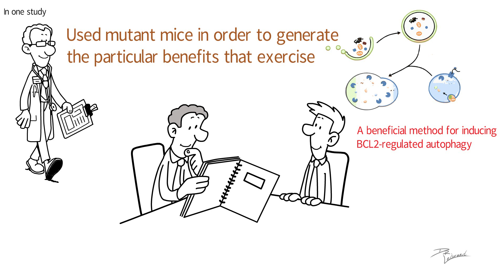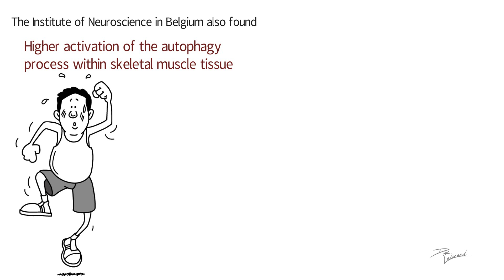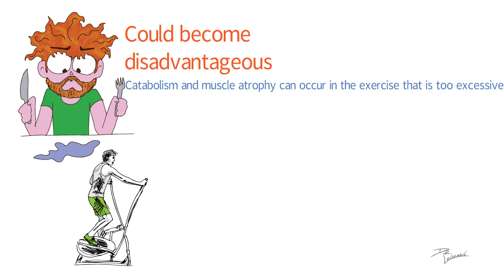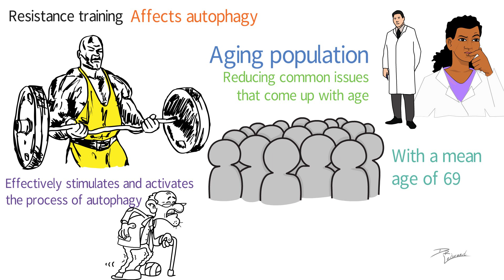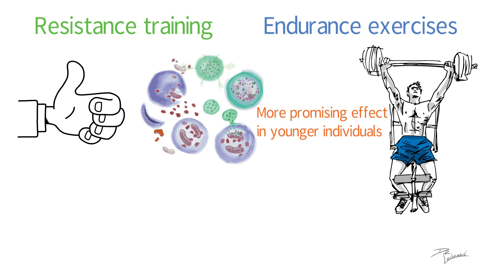AUTOPHAGY FASTING EFFECTS On RESISTANCE Vs CARDIO EXERCISE!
Autophagy is primarily induced through starvation, which is why many people opt for fasting to help improve this process in their body. Fasting helps to increase autophagy, which means the body is more capable of recycling waste materials that may be found within cells. Even though fasting is considered a great way to induce this particular process, scientists are hard at work to see how additional measures can be taken to benefit autophagy further and make the process even more effective.

Exercise is one particular area that has gained a lot of attention recently. Scientists have discovered that certain types of exercises can help to induce autophagy faster, especially when combined with fasting. It is, however, important to consider the potential differences between various types of exercises, and how they affect the autophagy process in particular.

In one study, scientists used mutant mice in order to generate the particular benefits that exercise would have on autophagy. During the study, the researchers provided evidence that exercise is, indeed, a beneficial method for inducing.

A study published in the Journal of Oxidative Medicine and Cellular Longevity studied the important connection between aerobic exercise and autophagy. The researchers behind the study explain that autophagy seems to play a crucial role in providing an improvement in the utilization and transportation of oxygen throughout the body, especially during aerobic exercises at a higher altitude. The study further summarizes the potential effects of inducing autophagy through.

A study that was led by scientists at the Institute of Neuroscience in Belgium also found that cardio exercises seem to be effective in.

In another study, ultra-endurance training was used to induce autophagy and was shown to also.

At the same time, it needs to be noted that excessive exercise along with a fasted state could become disadvantageous. Catabolism and muscle atrophy can occur in the exercise that is too excessive. Instead of.

Resistance training, such as weight lifting and other strength training exercise protocols, also affects autophagy. In one study, scientists determined if resistance training could be useful in the aging population and possibly assist in reducing...

References
1 Multiple Authors. Exercise-induced BCL2-regulated autophagy is required for muscle glucose homeostasis. Nature Journal. 18 Jan 2012.
2 Y. Zhang, N. Chen. Autophagy Is a Promoter for Aerobic Exercise Performance during High Altitude Training. Journal of Oxidative Medicine and Cellular Longevity. 5 Apr 2018.
3 C. Jamart, D. Naslain, H. Gilson, M. francaux. Higher activation of autophagy in skeletal muscle of mice during endurance exercise in the fasted state. American Journal of Physiology: Endocrinology and Metabolism. 15 Oct 2013.
4 C. Jamart, M. Francaux, G.Y Millet, L. Deldicque, D. Frere, L. Feasson. Modulation of autophagy and ubiquintin-proteasome pathways during ultra-endurance running. Journal of Applied Physiology. 16 Feb 2012.
5 Multiple Authors. Impact of resistance training on the autophagy-inflammation-apoptosis crosstalk in elderly subjects. Open-Access Impact Journal on Aging. 2 Feb 2017.
6 J. Hentila, J.P. Ahtiainen, G. Paulsen, T. Raastad, K. Hakkinen, A.A. Mero, J.J. Hulmi. Autophagy is induced by resistance exercise in young men but unfolded protein response is induced regardless of age. Oxford England: Acta Physiologica. 25 Apr 2018.

CAVEAT: This content is strictly the opinion of Dr. LeGrand and is for informational and educational purposes only. It is not intended to provide medical advice or to take the place of medical advice or treatment from a personal physician. All viewers of this content are advised to consult their doctors or qualified health professionals regarding specific health questions. Neither Dr. LeGrand nor the publisher of this content takes responsibility for possible health consequences of any person or persons reading or following the information in this educational content. All viewers of this content, especially those taking prescription or over-the-counter medications, should consult their physicians before beginning any nutrition, supplement or lifestyle program.